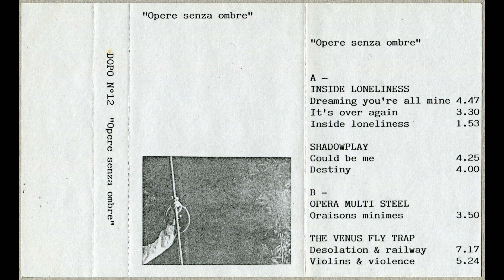Shadowplay - Could Be Me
Shadowplay (2) – Another Autumn Day